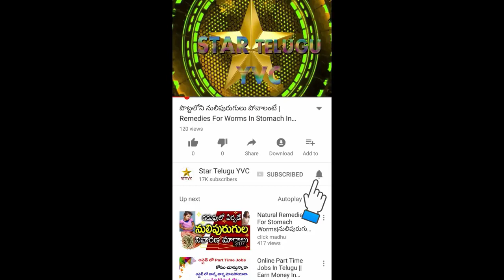ఈ విషయాలు తెలిస్తే ఏ అమ్మాయి బ్రా వేసుకోదు | Interesting Facts In Telgu | Star Telugu YVC